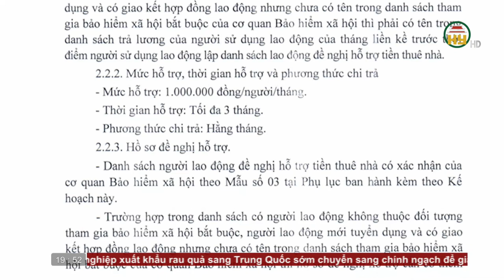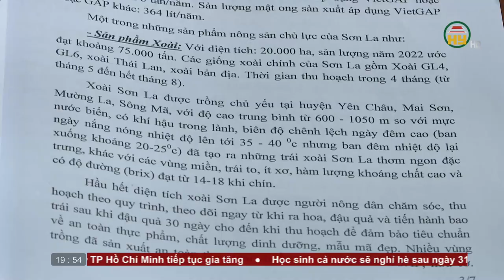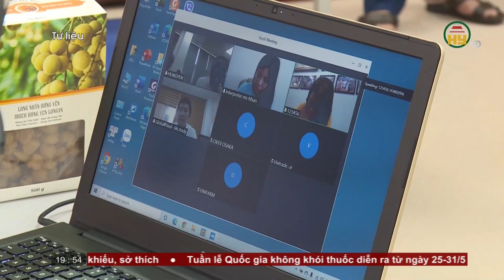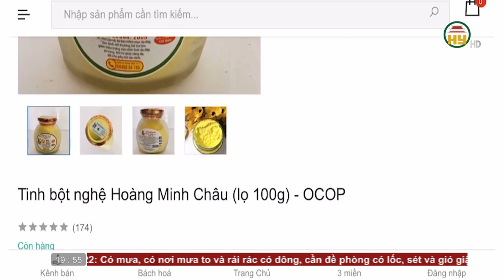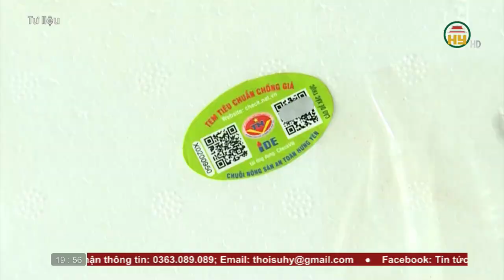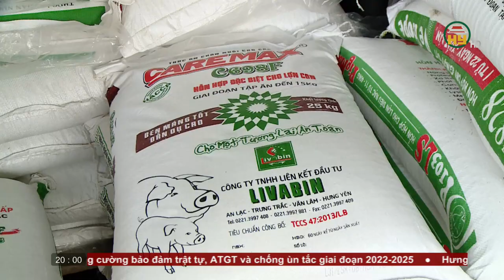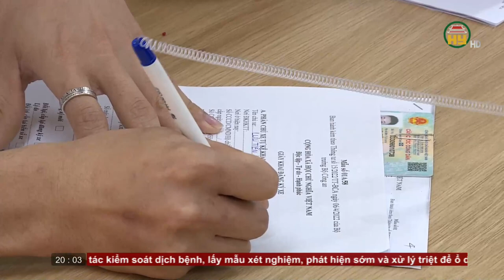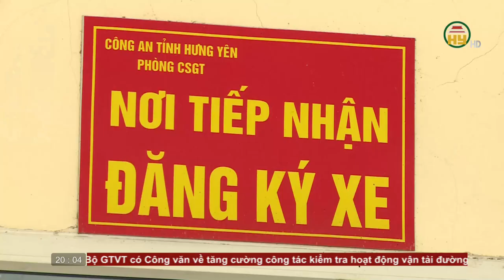Thời sự Hưng Yên thứ 7 ngày 21/05/2022